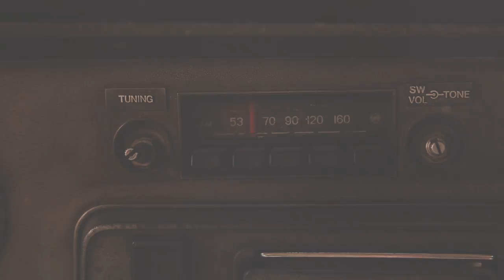Wine, Rum & Cigarettes (Official Video) - Four Kicks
Directed and Produced by Cristian Andrès Ojeda & David Francisco Hidalgo

Loja, Ecuador.